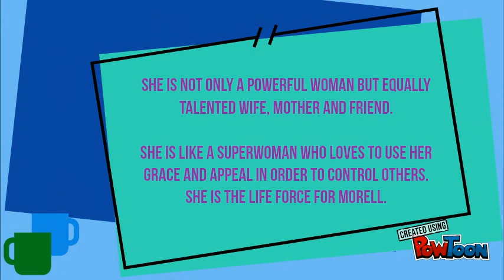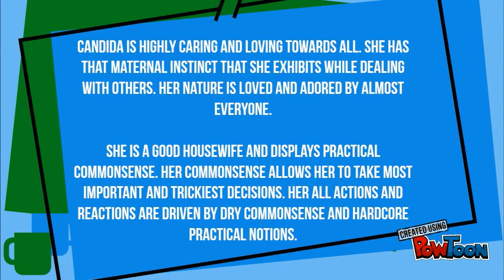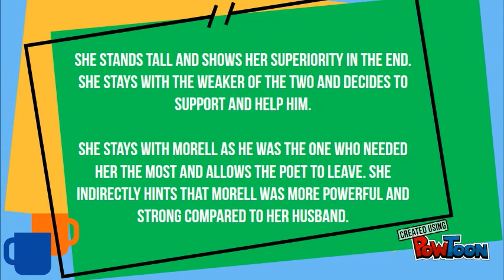Candida - as a Character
About the central character-- Created using PowToon -- Free sign up -- Create animated videos and animated presentations for free.  PowToon is a free tool that allows you to develop cool animated clips and animated presentations for your website, office meeting, sales pitch, nonprofit fundraiser, product launch, video resume, or anything else you could use an animated explainer video. PowToon's animation templates help you create animated presentations and animated explainer videos from scratch.  Anyone can produce awesome animations quickly with PowToon, without the cost or hassle other professional animation services require.